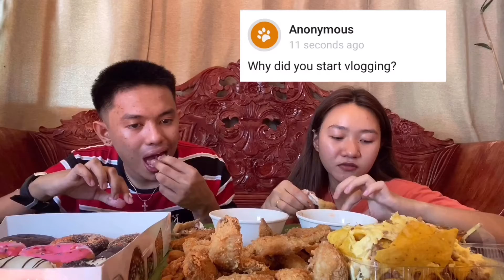CHICKEN, DONUT & NACHOS MUKBANG + Q&A!!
Our first ever chicken mukbang!! A lot or questions are answered in this vlog ❤️ I hope you enjoy it guys ❤️